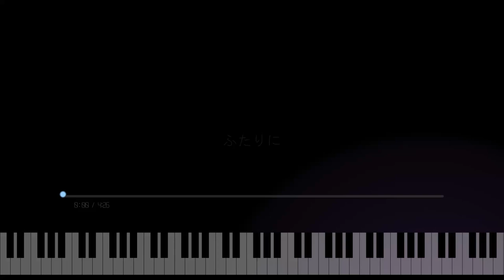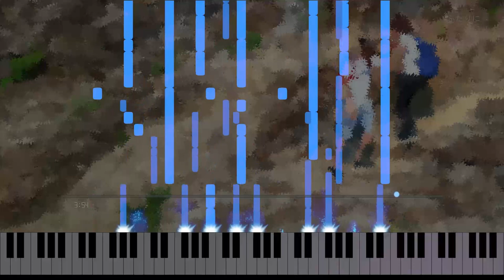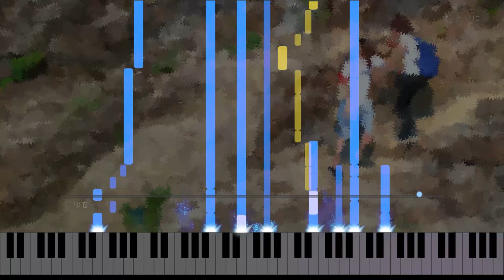Shika - ふたりに | Two of Us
Shikaです。

ふたりに

作曲：Shika
編曲：Shika